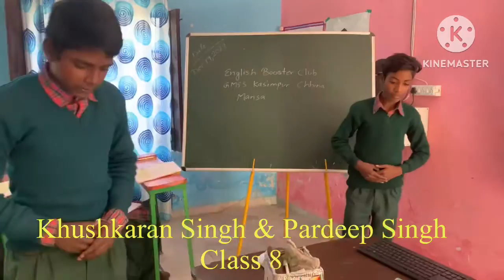First attempt for EBC VIDEO| Khushkaran Singh and Pardeep Singh